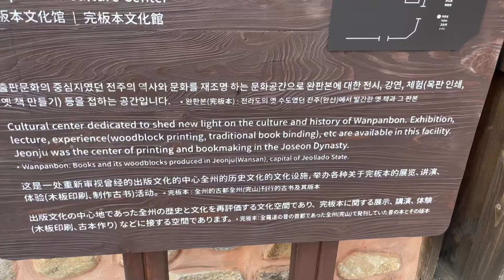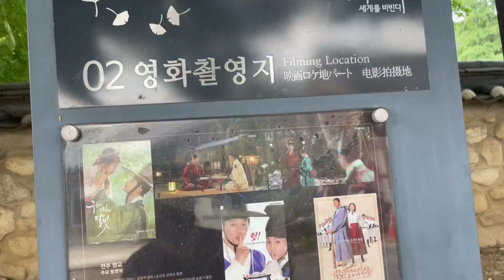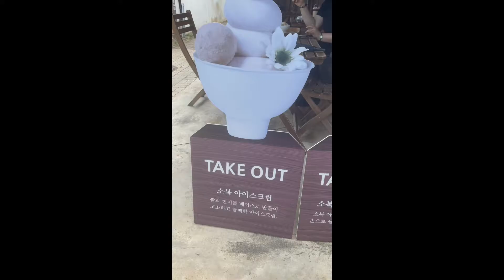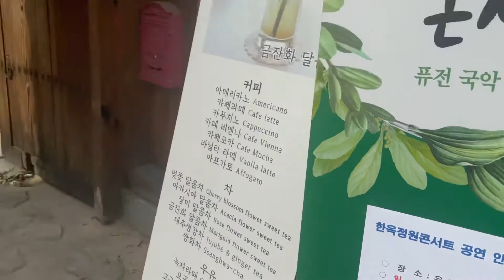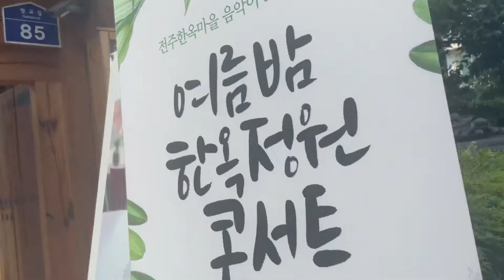EXPLORING JEONJU HANOK VILLAGE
Annyeong chingudeul.

Today, I am going to show you how JEONJU HANOK VILLAGE look like and what can you see and do there. Jeonju Hanok Village is located in the city of Jeonju with over 700 traditional/folk Korean hanok houses.

It is located at  99, Girin-daero, Wansan-gu, Jeonju-si, Jeollabuk-do
전라북도 전주시 완산구 기린대로 99 (남노송동)

If you will come here by train:
Take (KTX, Saemaeul Train or Mugunghwa Train) at Yongsan Station ↔ get off Jeonju Station
Then take bus at Jeonju Station get off Jeondong Catholic Church (Hanok Village)
Bus Number : 12, 60, 79, 109, 119, 142, 508, 536, 542, 546, 806, 817, 871, 872
(Travel Time: about 25 minutes) but if you will take a taxi, estimated fare is 5,000 won.